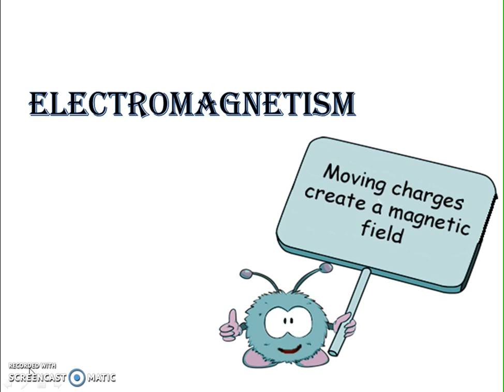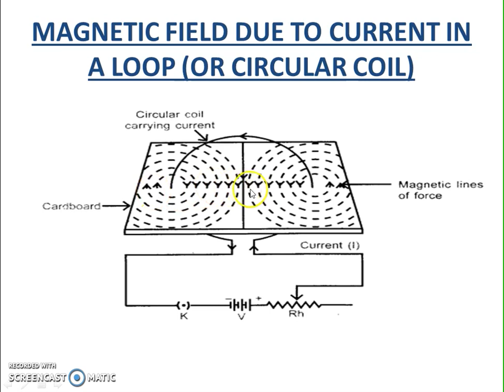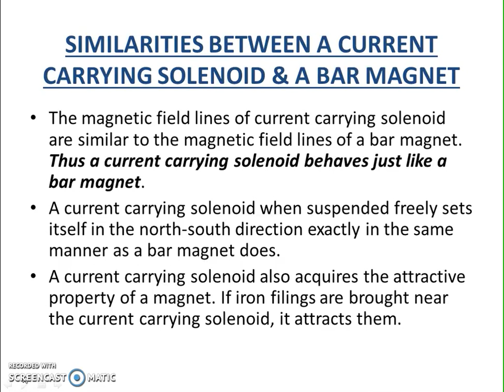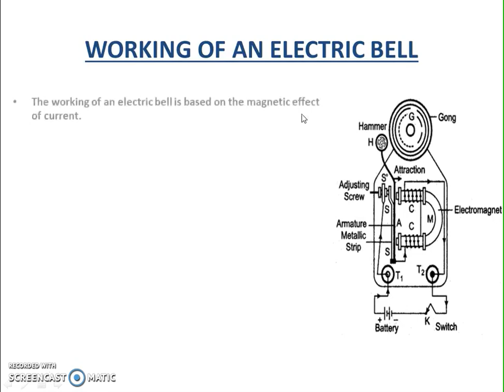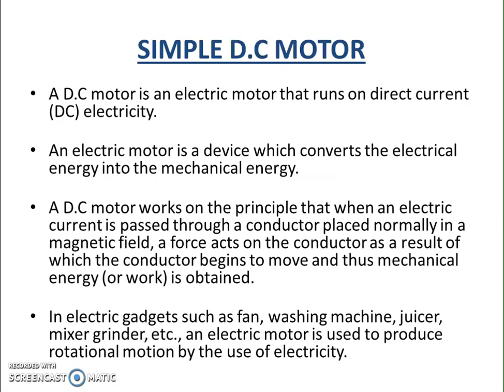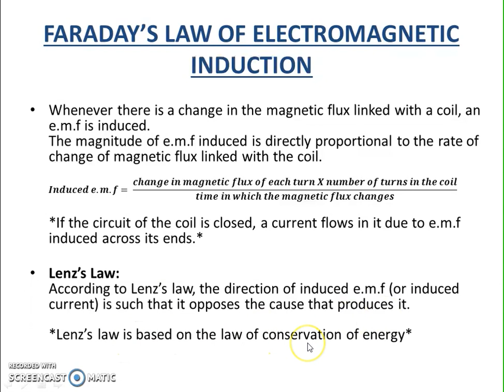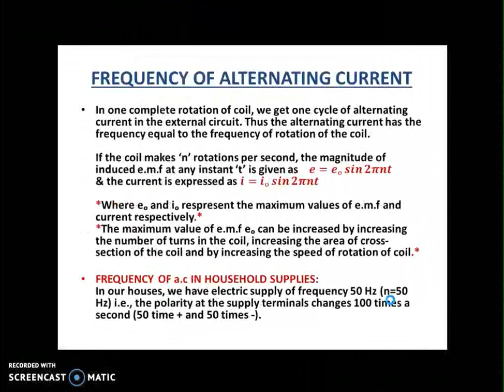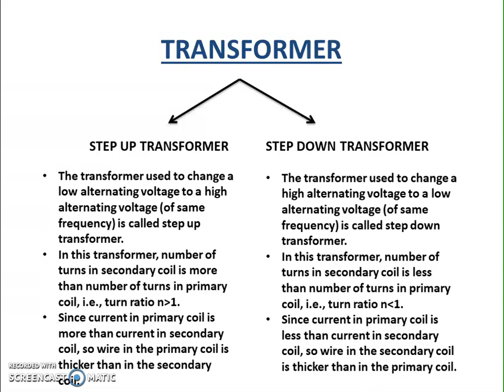ICSE 2021 Class 10 Electromagnetism I Electromagnetism Full Explanation | Magnetic Effect Of Current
ICSE Physics 2021 Electromagnetism, ICSE 2021 Electromagnetism
Explanatory video on Electromagnetism, Physics Class X.
Magnetic Effect Of Current, Force On a Current Carrying Conductor & Electromagnetic Induction.